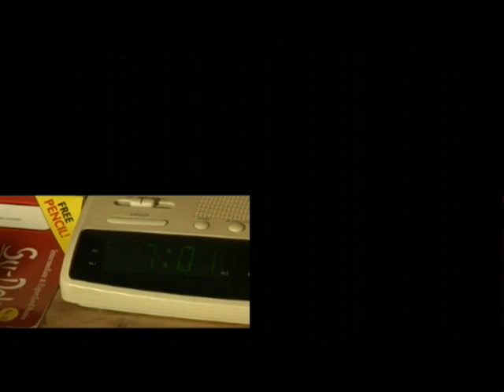Y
Made on beginners Shooting Video course 2008